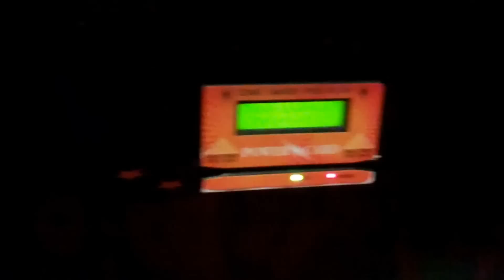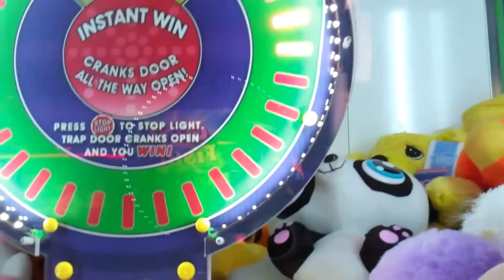2 BIG DAVE AND BUSTERS CLAW MACHINE WINS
returning to the claw machine 2 BIG DAVE AND BUSTERS CLAW MACHINE WINS